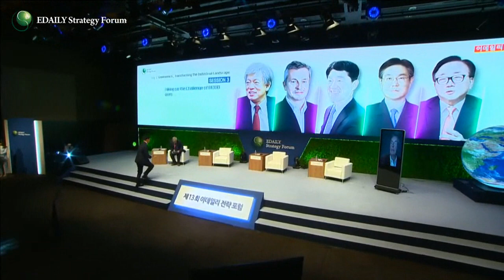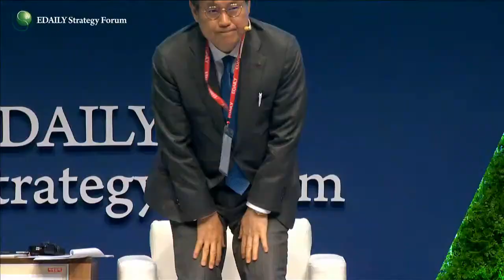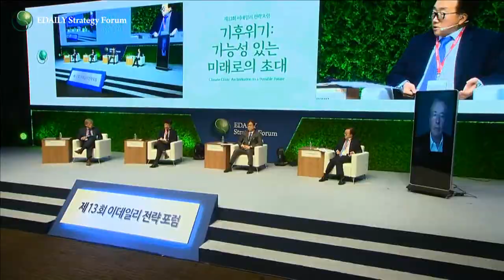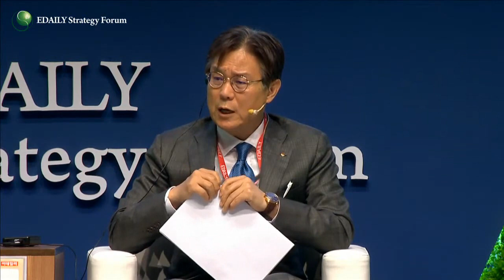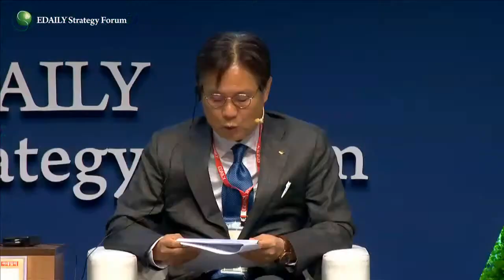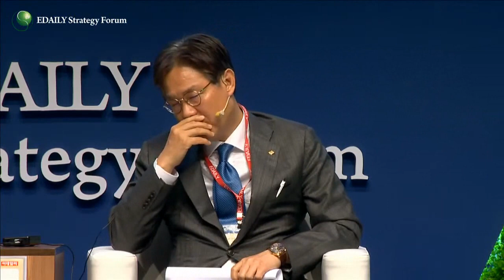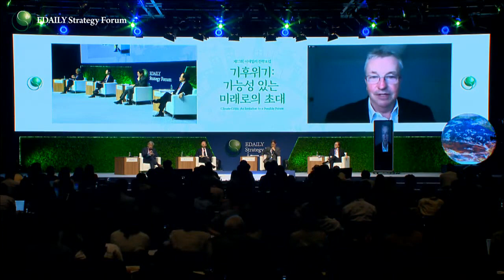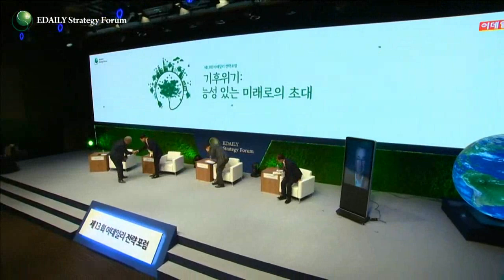염재호, 폴 디킨슨, 우태희, 이관섭, 이동근_세션 3: RE100 도전과 산업계의 고민_제13회 이데일리 전략포럼 '기후 위기: 가능성 있는 미래로의 초대' (20220616)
# 2일 차 ㅣ 산업의 판이 바뀐다 ‘그린노믹스’

[세션 3] RE100 도전과 산업계의 고민
 - 좌장 : 염재호, SK(주) 이사회 의장
 - 패널 : 폴 디킨슨 CDP 설립자
              우태희 대한상공회의소 상근부회장
              이관섭 한국무역협회 상근부회장
              이동근 한국경영자총협회 상근부회장